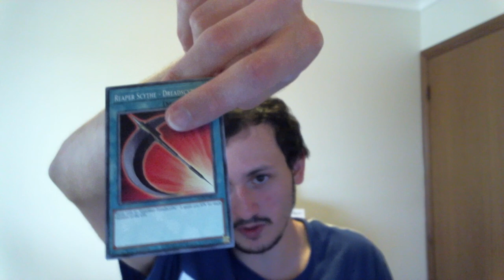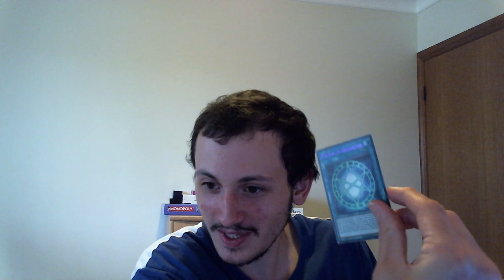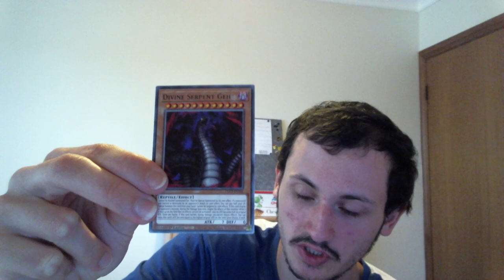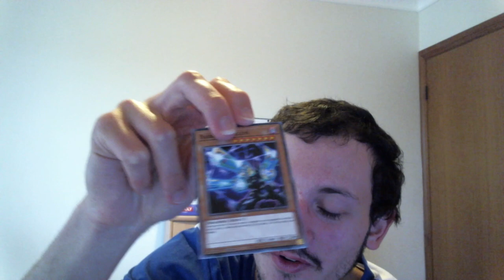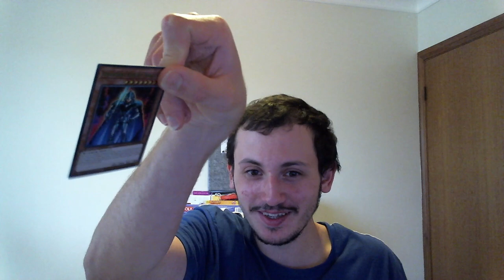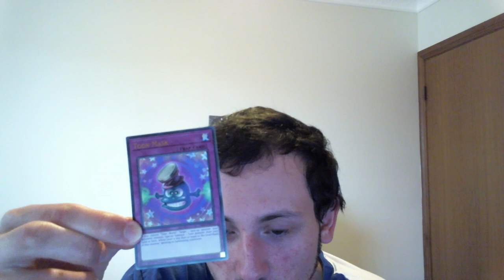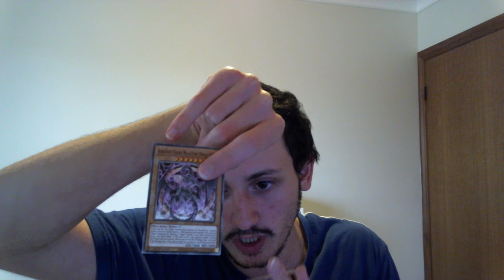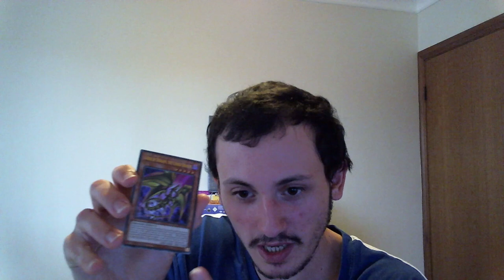''Yu-gi-oh card pack opening SUPER Special AWSOME style''!!!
Type in Do da lalala in chat and ill like your comment